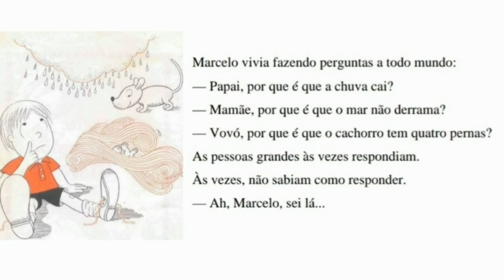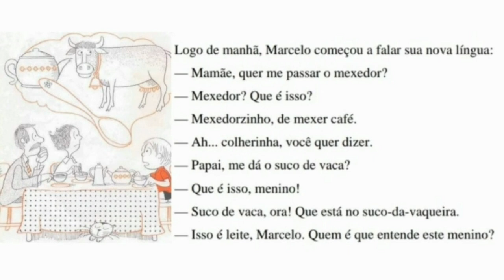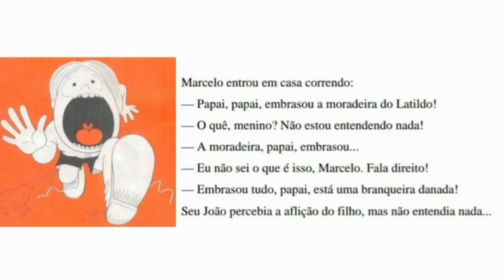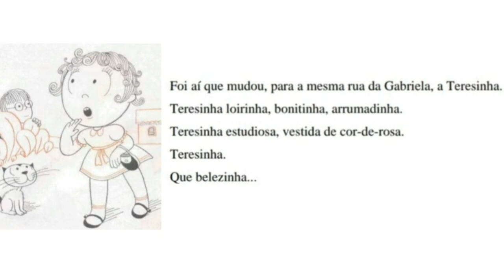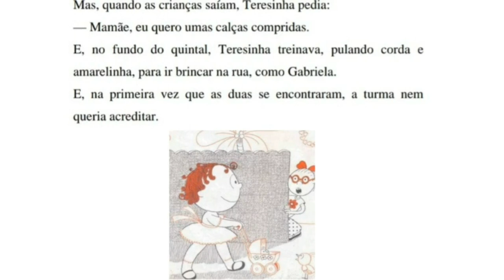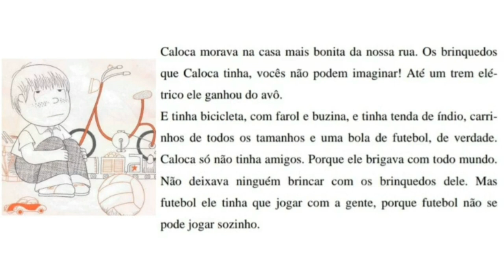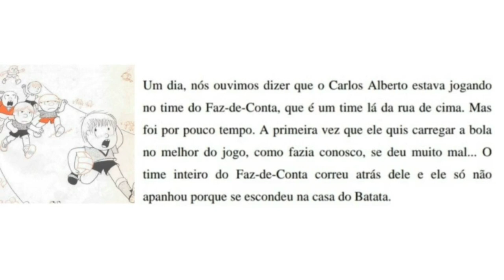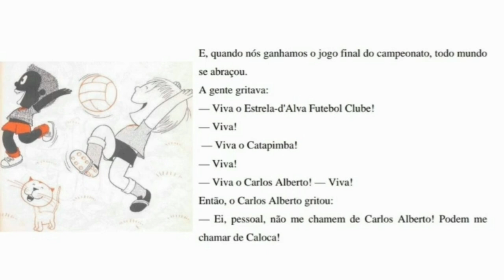Marcelo, Marmelo, Martelo e Outras Histórias - por Ruth Rocha - (AudioBook Infantil/Leitura Infantil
Livro Marcelo, Marmelo, Martelo e Outras Histórias - por Ruth Rocha.

Canal @Bisnagas Kids  - (AudioBook Infantil/Leitura Infantil/História Infantil/Contos Infantis/Historia para Dormir)

Neste vídeo trazemos a incrível história do livro "Livro Marcelo, Marmelo, Martelo e Outras Histórias!

📍👩‍🏫📚✏👨‍🏫 PROFESSORES!!! Os nossos vídeos podem ser utilizados com fins EDUCACIONAIS desde que seja utilizado o LINK ORIGINAL do vídeo, em respeito aos criadores do conteúdo!!! 👨‍🏫✏📚👩‍🏫📍

✅ Não deixe de ver também:

▶️O Livro de Boas Maneiras da Dora Aventureira - Christiane Ricci - Audiobook

▶️Cabe na Mala - AudioBook Infantil (Livro Narrado Infantil)

▶️A Lagartinha Comilona - AudioBook Infantil (Livro Narrado Infantil)

ATENÇÃO: O conteúdo compartilhado em nosso canal, não possuiu nenhum vinculo publicitário. Todo conteúdo produzido em nossos vídeos é totalmente destinado ao entretenimento infantil.

@Bisnagas Kids